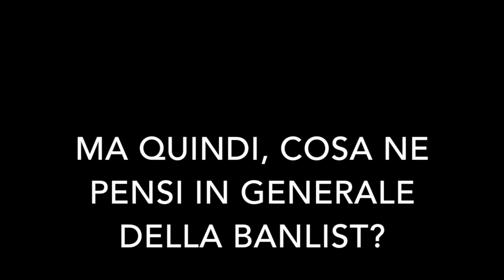Cosa ne penso della banlist [YUGIOH] TCG 02/23?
E' uscita la banlist yugioh. Cosa cambiera' adesso? Dovrete gettare i vostri deck meta? Cambiera' il formato? Cosa fare? Scappare in Uganda? Scopriamolo insieme...